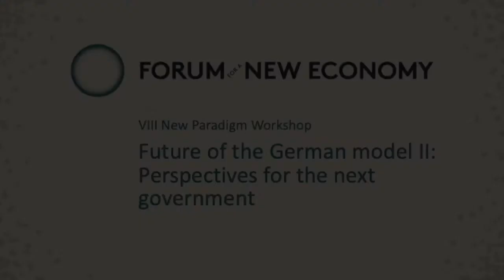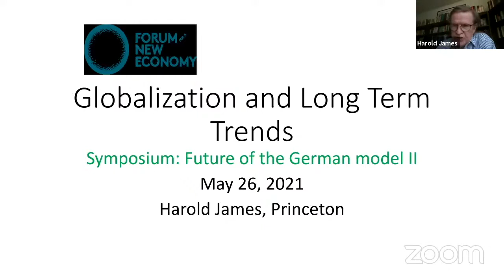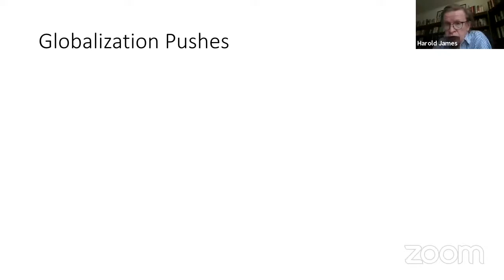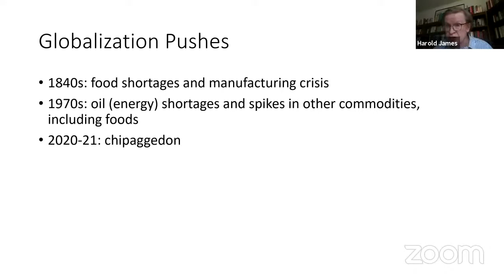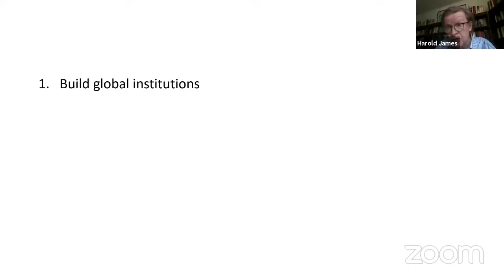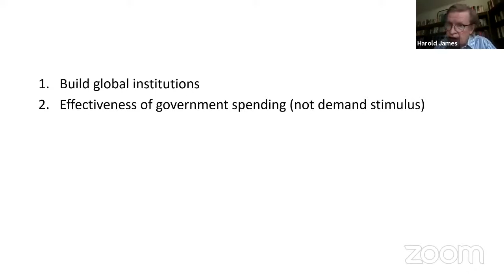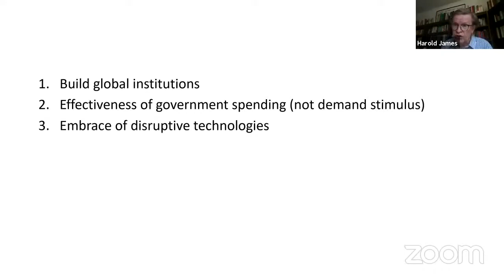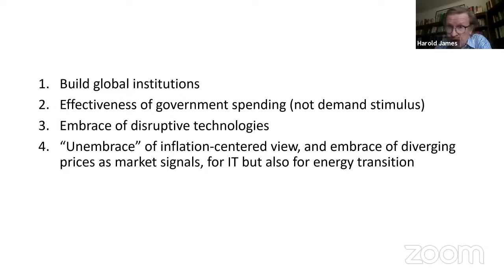Talk with Harold James: A coming golden age for globalization? Prospects for Germany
VIII. New Paradigm Workshop
Future of the German model II - Perspectives for the next government

More information on the VIII. New Paradigm Workshop